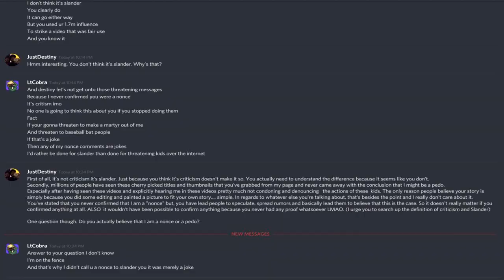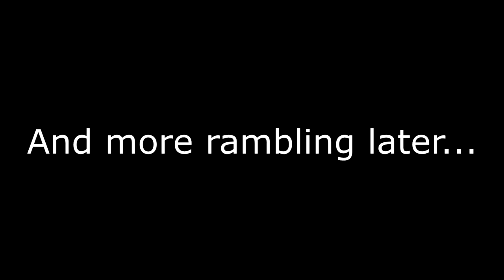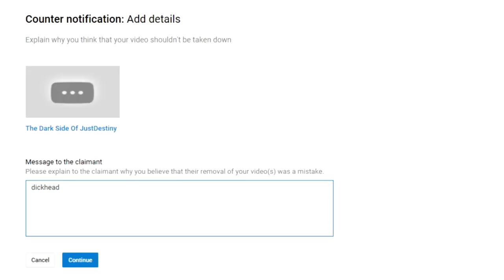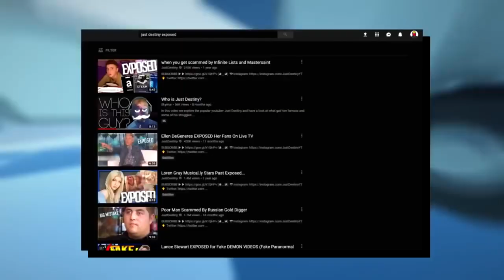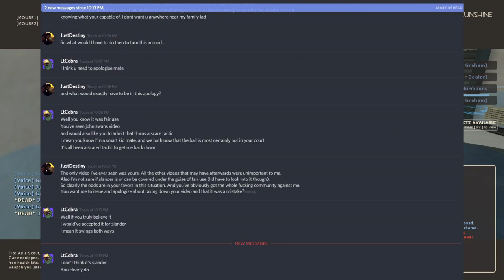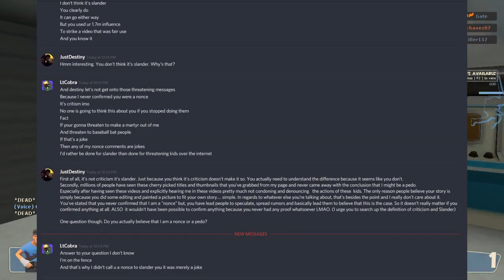LtCobra: Indignant And Ill-Advised Idiocy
Alright, so we're all pretty sick of this JD and LtCobra drama, but I've had a few thoughts on things for a while, and I haven't seen a terribly large number of commentators voicing similar positions, so I guess I'll be voicing them myself. I'm not defending anyone in this video, it's not the intention, and I make that very clear multiple times since in recent days some of my videos have been taken intentionally out of context on Twitter.

Regardless, I hope you'll go into this with an open mind. So sit back, grab some popcorn, and enjoy LtCobra: Indignant And Ill-Advised Idiocy!

Artists who worked on this video

Z1R0's DeviantArt page, one of the artists who did the stills

Sources used for the topic/context

Pyrocynical's video on Danielle Cohn (one video used to convey my argument on an equal situation)

Kings Kommentary's video on Danielle Bregoli (second video used to convey my argument on an equal situation)

Feel like donating?

Please do not harass, attack, or witch hunt any person(s) that may be in this video. This is intended for criticism and entertainment, it is not meant to justify harassing others.